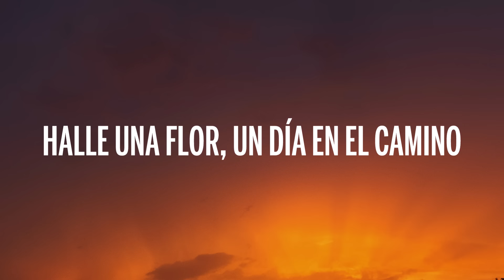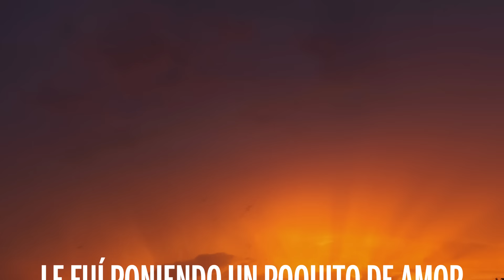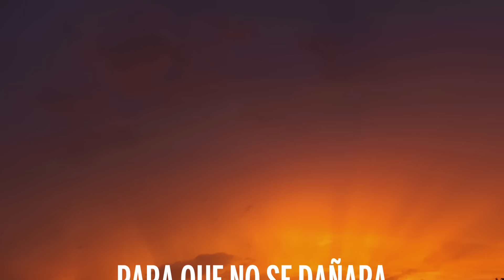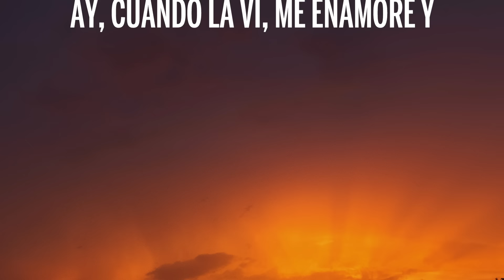Marc Anthony - Flor Pálida (Letra/Lyrics)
🎤 Letra: Marc Anthony - Flor Pálida

Halle una flor, un día en el camino
Que apareció marchita y deshojada
Ya casi pálida, ahogada en un suspiro
Me la llevé a mi jardín para cuidarla.
Aquella flor de pétalos dormidos
A la que cuido hoy con todo el alma
Recuperó el color que había perdido
Porque encontró un cuidador que la regara.

Le fuí poniendo un poquito de amor,
La fuí abrigando en mi alma
Y en el invierno le daba calor
Para que no se dañara.
De aquella flor hoy el dueño soy yo
Y he prometido cuidarla
Para que nadie le robe el color,
Para que nunca se vaya!

De aquella flor surgieron tantas cosas,
Nació el amor que un dia se había perdido
Y con la luz del sol se fue la sombra,
Y con la sombra la distancia y el olvido.

Para que siempre este cerca de mí,

Y en el invierno mi jardin decoro!
Ay, cuando la vi, me enamore y me la lleve, me la lleve!
Ay, Puerto Rico!"